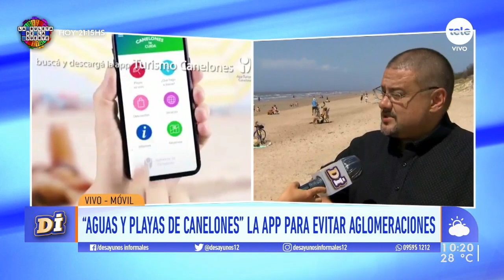Canelones tiene su aplicación para ver el estado de las playas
Conversamos con Leonardo Herou, director general de Gestión Ambiental de Canelones, quien comentó que departamento contará con una aplicación que brindará información sobre el aforo de las playas y la calidad del agua.